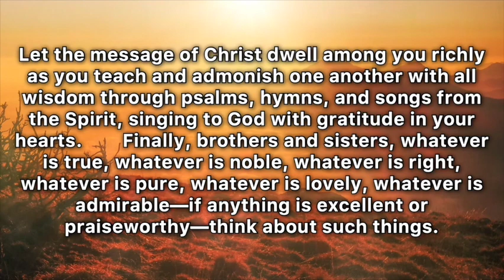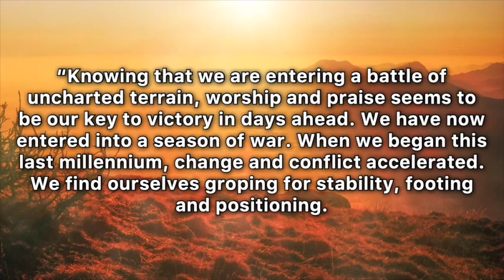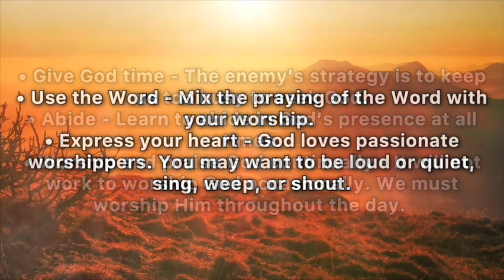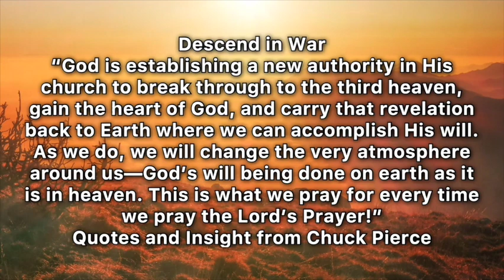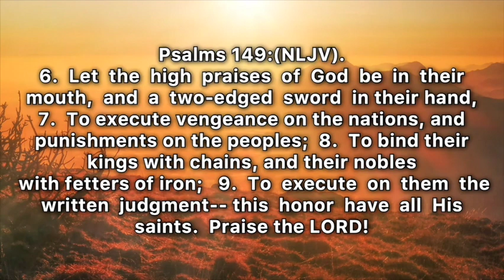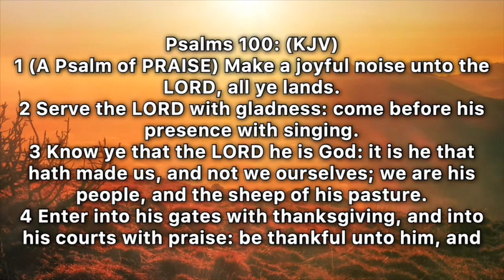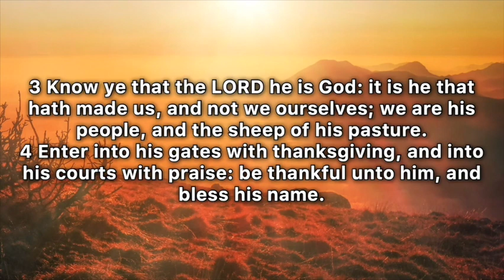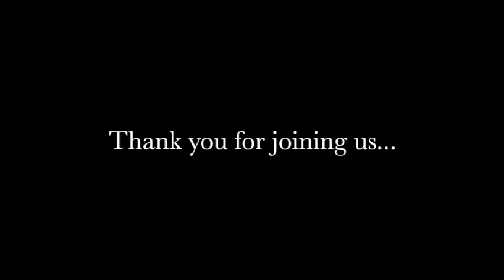CAU Moments 10-10-21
"FAITH'ing"- Initiate the Miraculous, pt.2

"FAITH'ing"- Doing Faith. More than a dormant belief. An action, a moving, doing, substantiating and proving that the Supernatural power of God will produce & obtain what has been promised & is hoped for.